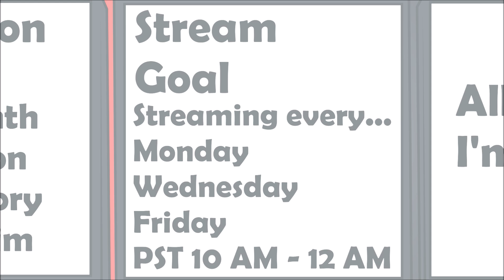Returning to Channel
Short announcement of me returning to animating and streaming with an added addition. Goals are set and hopefully achievable. All other plans have failed and all bets are down for Youtube.

SFX
The Audio Spotlight - UI Sounds Futuristic
Ambiance Magic - Skyrim cellar Ambience

Music
Zedd - Stars come out